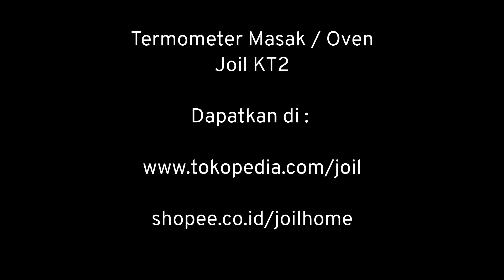Termometer Masak Oven Joil KT2